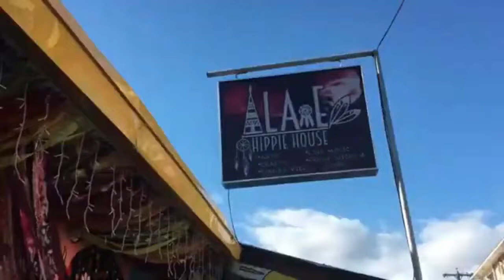WWII-era Wreck Diving Destination in the Philippines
Coron is a tropical island in the province of Palawan, Philippines that is best known for world-class WWII-era wreck diving, though the area also offers limestone karst landscapes, crystal-clear freshwater lakes and shallow-water coral reefs. Coron also refers to nearby Coron town, a basic transit hub on neighboring Busuanga Island where the airport and most accommodation is located, as well as daytime boat trips that are the only way to visit the tribally-protected island itself. Many visitors travel onwards to the El Nido region.

Where to Go in Coron?

Kayangan Lake and View Deck
Barracuda Lake
Culion’s Beautiful Beaches
Coron Calauit Safari
Wreck Diving
Mt. Tapyas
Maquinit Hot Springs